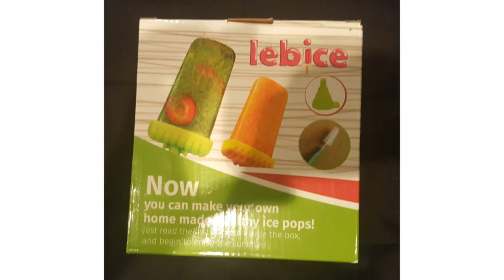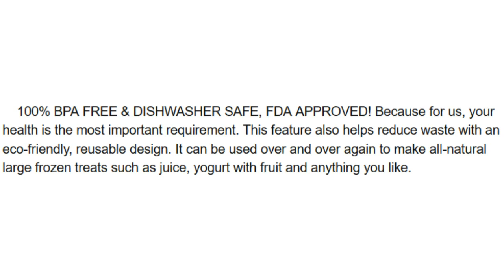Popsicle Molds Set - Ice Pop Makers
Who ever heard of someone losing weight, AND enjoying delicious snacks at the same time! Have you been looking for a snack with fewer calories? Something more natural? Are you willing to give your kids more fun for less money? Do you want to stay comfortable without over-working? You can make delicious snacks in different flavors without gaining weight at all!

You can give your children healthy popsicles that they will have a lot of fun with – and they can even help you make. Think strawberries and kiwi – mango and peach – homemade applesauce frozen treat with a few dark chocolate chips and so much more. Your kitchen will stay clean and tidy, thanks to a funnel and a brush you get with this kit to make cleaning the mold easy, and the mold can be used again and again because it is made with quality in mind. So why specifically do I recommend the use of a Lebice popsicle maker?

It was a Thursday afternoon in the middle of the summer and I was exhausted from a busy week that was finally ending. We all have those weeks, right? Coming home I found my daughter Aurora in the yard. She was sweating, running around and was not in a good mood because she was just too hot. I thought to myself, "How can I make her feel like she's sitting in the mountains breathing in cool, fresh air?" Wow, how could I have forgotten?

Ready in the freezer I had some Lebice popsicles that I'd put in last night for exactly that! I got up and hurried to the freezer, getting out the ever-refreshing puree of strawberries and yogurt. We got on the swings in the garden and enjoyed the summer as if we were in the mountains! These Popsicles are the best size that I've found. They taste like fresh strawberries and cream and I know that the contents of these popsicles are 100% good – with no artificial ingredients.

These are great for adults and fun for kids - who can use the funnel attached! A cheap and healthy treat. Lebice helps me get through the summer a lot more easily! I can have a fresh delicious cold snack and have no guilt about it. Lebice promises a FULL refund if you are not satisfied with their products. Lifetime warranty for any issues you experience so buy with full confidence.